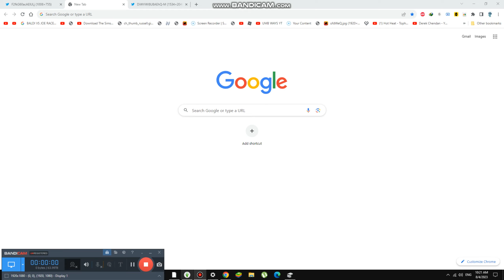Watching Top 10 Best Cartoon Shows {5,868}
Today we are watching Top 10 Best Cartoon shows and they are awesome